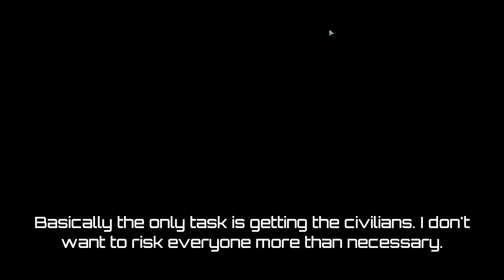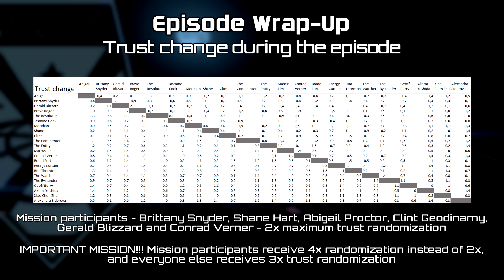XCOM 2: The Second Encounter - Episode 4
Hello again.

Soundtrack of this episode: War of the Chosen

Today we're going to try to solve a problem, which is called Terror Mission with more enemies. While I might suck a bit (after all, this was recorded back in August), I still remember how I operated there.

And sorry for another delay, Watchers and Commenters. In fact this is the last video of this year because I have an urgent stuff to do - but I hope that you'll have Happy Holidays and Merry Christmas be really awesome and generally pleasant.

Because I sure as hell won't have any Happy Holiday this year at all.

Timecodes:
00:00 - Intro and the Ally cutscene
02:00 - Gameplay part
23:48 - Episode's Wrap-Up and outro

Primary credits:
Voice acting:
The Ally's commander - myself
Outside sources:
Base of the Ally and his commander is basically Prodeus campaign levels - I suggest you check the game itself though, it's quite fun and has a really nice level editor in which even I managed to do something
The rest of credits are in the episode's Wrap-Up

Today is the 4th episode in a row, so, as I promised, here you go, an XCOM Dossier.

XCOM MULTIDIMENSIONAL ARCHIVES DOSSIER
Name and Surname: Gunter Sieger
Nickname: Energy Curtain
Gender: Male
Date of Birth: 2 March, 1989
Country: Germany
Someone has to fill in a role in which other people don’t want to be.
Gunter Sieger, better known in inner circles under his hacker alias “Energy Curtain”, in his childhood was an avid fan of computer games, being interested in how they work. However, his family was poor, and so he couldn’t get the games whenever he wanted, forcing him to overuse what he got his hands on.
During his high school years, a dawn of hugely priced AAA games began to overflow the market. Charging insane amount of money for everything, corporations presented a challenge for the young Gunter. Not willing to pay for products which were tainted by rampant corporatism anymore, he spent his time learning computer systems. And he has become a video game hacker.
Still fueled by his love of gaming, Gunter, along with other German scene hackers, managed to crack lots of games, in the name of greater good. If the project was clearly a product of passion – or an indie game, the hacker decided to leave the game alone. This thing was not understood by his colleagues, but well respected by legit indie developers. Corporations weren’t as amused, however, trying to find Gunter and prosecute him for this thing.
After the fall of the Old World, Gunter continued to hack software whenever he could, but with the world being more and more infested by copyright and advanced security systems, it became much harder to do so.
One day, copyrighters have finally found out about Gunter’s activity – and they were spewing their saliva around to execute the hacker. Having foreseen such occasion, the man was forced to leave his hometown. Only then had he experienced the true damage inflicted by the aliens, outside the city centers. After joining a local Resistance cell as a hacker, Gunter was a really valuable operative. In fact, so valuable that his knowledge had attracted Bradford, when he was mass recruiting people for the cause. Despite not being able to decipher everything now because of highly advanced security protocols by ADVENT AI, Gunter accepted the offer and joined the fight under XCOM banner.
Nevertheless, despite the 20-year alien progress in security, the hacker still got it in himself, because he’s the only one who can challenge Shen in computer knowledge on the entire Avenger. Running from ADVENT copyright fiends and being labelled as XCOM terrorist is the risk Gunter is willing to take – in order to allow poor people to experience what otherwise is way too pricey. And well, taking on the aliens to liberate Earth counts as well!
Gunter loves gaming. Gunter hates aliens and copyrighters.